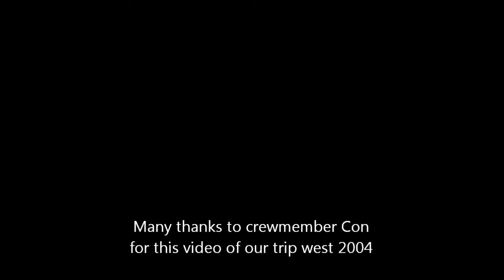Trip to West Cork 2004.wmv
Trip to West Cork, Ireland , Summer 2004 - Crookhaven and Scull Harbour